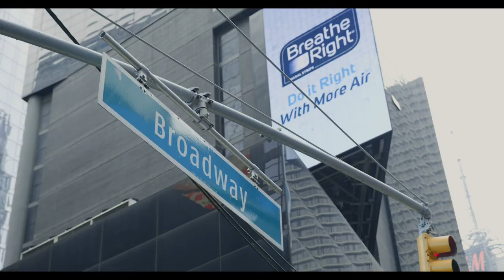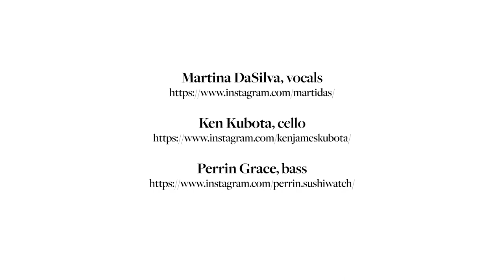New York, New York jazz cover in a $1.5m NYC Condo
Brought some of our JHM musicians to perform a jazz cover of New York, New York in this beautiful $1.5 million condo in the heart of NYC. In collaboration with the real estate agent Kimberly Hastie of Brown Harris Stevens, I brought Martina DaSilva on vocals, Perrin Grace on bass, and myself on cello.
The theme song is from the Martin Scorsese film New York, New York (1977), composed by John Kander, with lyrics by Fred Ebb.

Video: Mikey Pozarik
Mix/Master: Nathan Prillaman

💡 Are you a real estate agent or broker looking to create these music videos for your listings? ⬇️

Danielle Kim
Jeremy Blair
Sarah Lantz
Eric Heilner
Gumiko Monobe
Kristopher Lin
Cheryl Grace
Eiko Yellen
Max Wirestone
Dayna Myers
Jack Demos
Satsuki Matsumoto
Robert Lee